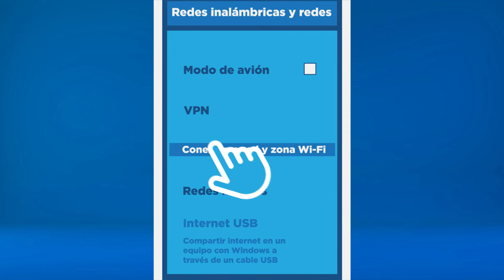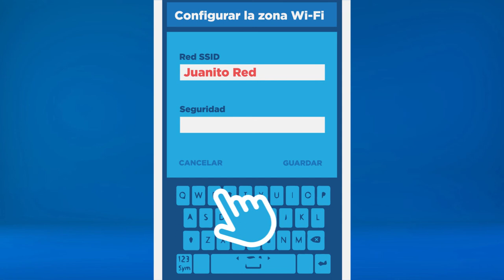Microaprendizaje: ¿ Cómo conectarse a otro dispositivo para compartir internet?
Un video que explica cómo conectarse a otro dispositivo para compartir internet. Este recurso forma parte de la serie Microaprendizaje ¿Cómo hago? del área Internet, producida en el marco del plan Aprender Conectados.